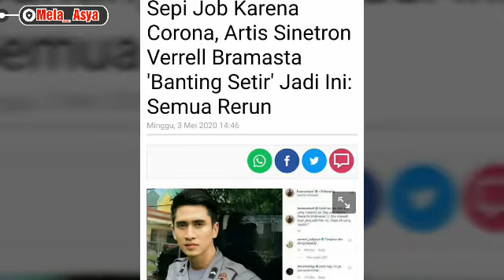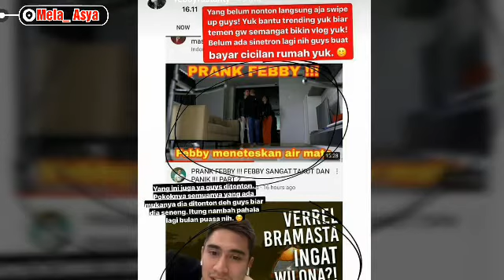VERRELL SEPI JOB,TAK ADA SYUTING SINETRON SAMPAI AKHIR TAHUN.. FEBBY SELALU SETIA DI SAMPINGNYA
KARENA WABAH VIRUS CORONA.
SEMUA ARTIS SINETRON TIDAK SYUTING SAMPAI AKHIR TAHUN.
VERRELL MENGAKU TIDAK ADA PENDAPATAN DARI SINETRON.
RUMAH MASA DEPAN NYA PUN TERHAMBAT PEMBANGUNAN NYA..
VERRELL BANTING STIR JADI YOUTUBER..